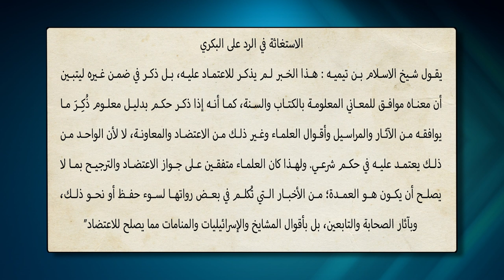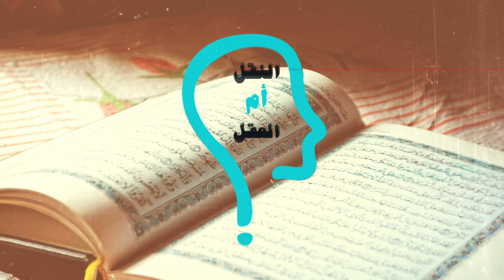النقل أم العقل - الحلقة 140 - إثبات المذاهب بالمنامات